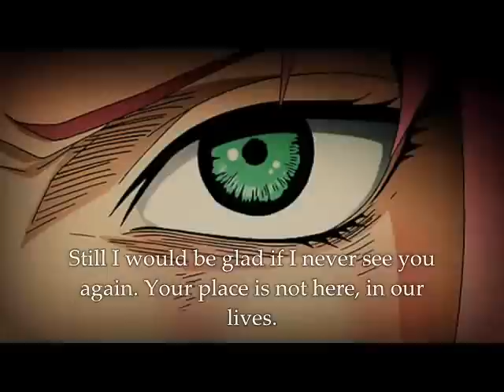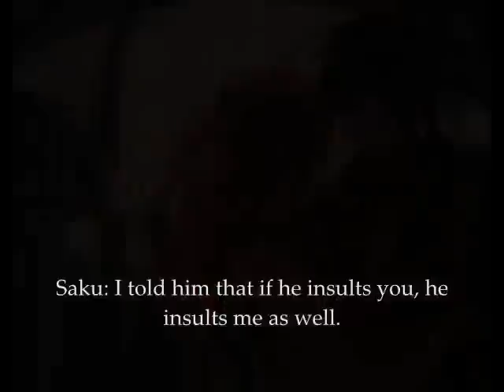Sasusaku movie - The sinners tears part 12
So here is the 12 part of The sinners tears. I hope that you like it.
Anyway I hope that you like it. And also thank you for all the support this movie I really appreciate it.